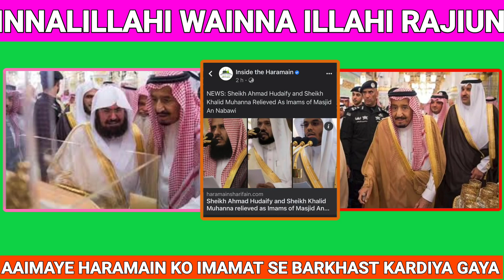MASJID E NABAWI SAW KE 2 IMAMO KO IMAMAT SE NIKAL DIYA GAYA 😭